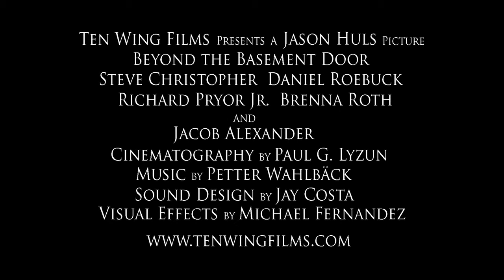Beyond the Basement Door Trailer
Beyond the Basement Door -- Horror -- USA
Director:  Jason Huls

A short horror film inspired by the work of H.P. Lovecraft.  Alistair, a genetic researcher, saves his own life from cancer by making a pact with some dark and dangerous people. The secret lies with whatever is making the odd sounds in Alistair's basement. The deal he made forbids him to go down there for three days...no matter what he sees or hears. His sanity, his life, depends on it.